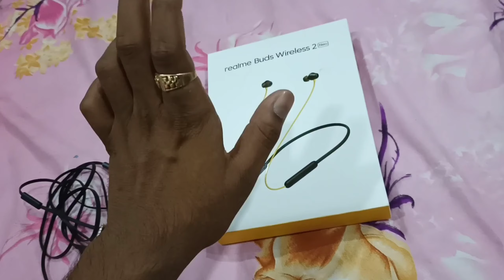Ghar wapasi hua saturday ko | Gorakhpur ki galiyon mein | Vlog 121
Ghar wapasi hua saturday ko and Gorakhpur ki galiyon mein are the key title of master ankite Vlog 121 recorded on 26 september 2021.
Ish video ka title Ghar wapasi hua saturday ko, ishlia rakhha kyunki ish 25 sepember saturday ko ghar gaya tha. Aaj actually tarikh 26 ka vlog hai yeh matlab ki sunday hai aaj aur mujhe khoob sara khariddari karna tha, aur kaafi shamaan ghar layjana tha. ishlia din bhar mai vyaast raha ghar pe. Shaam hua toh apne gurujano k pass milne bhi gaya tha. ish video mein sonauli k market ka ek glimpse milayga aplogo ko.
This video was recorded for Master ankite vlog or Master ankit vlog in Nautanwa maharajganj Uttar Pradesh and hence it can also be titled as UP vlog or Uttar Pradesh vlog or Vlog of Uttar Pradesh

My selfie stick
Hair spray (for Occasional use )
My mic
My Cellphone
Realme Buds Wireless 2 neo
Boathead phone